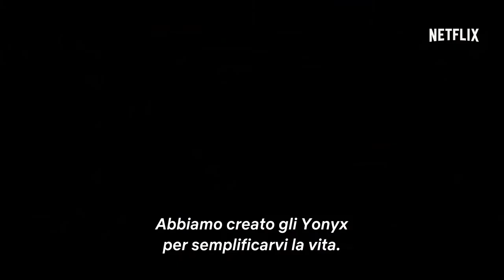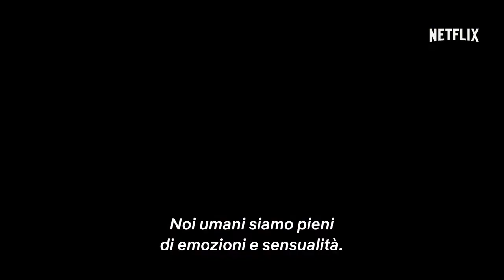Big Bug | Trailer Ufficiale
Commedia d'autore targata Netflix.
Regia di Jean-Pierre Jeunet. Un film con Dominique Pinon, Youssef Hajdi, Stéphane De Groodt, Claire Chust, Claude Perron, Isabelle Nanty. Genere Avventura - Francia, 2022, durata 111 minuti.